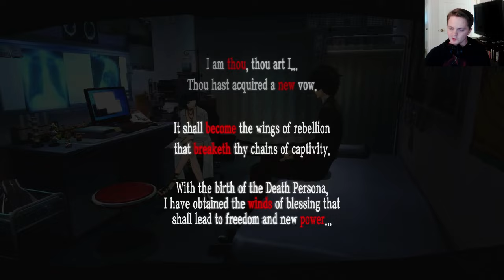Ben Plays Persona 5 (Part 1) - *EARLY GAME SPOILER WARNING* Hanging out at Shujin Academy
Doing his best to avoid spoilers, Ben takes us through a tour of the stylish and intriguing systems of Persona 5. (Streamed April 5, 2017)